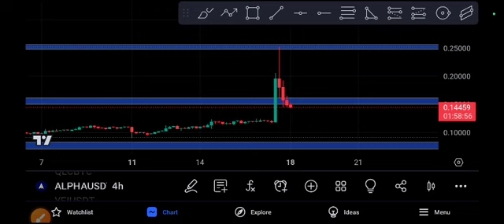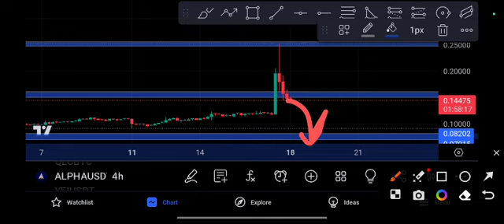ALPHA coin Urgent News! Alpha price Prediction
Queries Solved:
1.  today target
2.  price today
3.  price prediction
4.  token today target

alpine f1 token price predictions for 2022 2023,alphine token buy or sell now,الفائین ٹوکن,

$alpinetoken